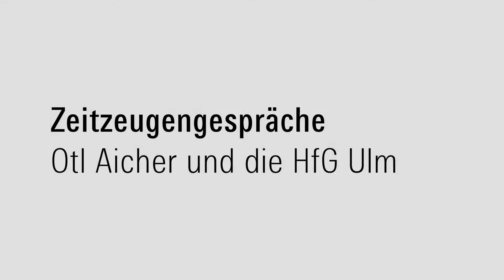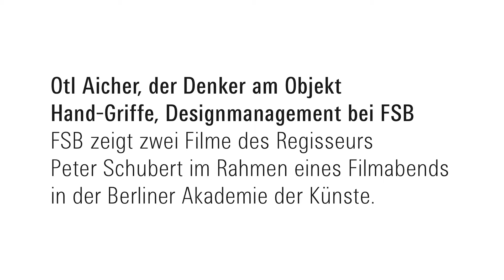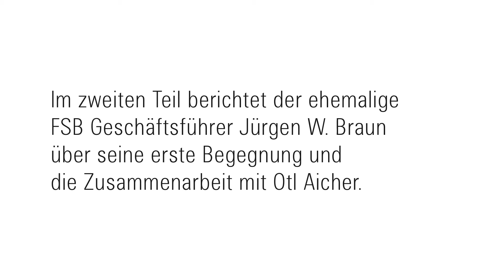Zeitzeugengespräche: Otl Aicher und die HfG Ulm (Teil 1)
Teil 1 | Der Geist von Ulm – Über die Gründungs- und Wirkungsgeschichte der Ulmer Hochschule für Gestaltung

Filmemacher Peter Schubert und der ehemalige FSB Geschäftsführer Jürgen W. Braun sprechen mit FSB Architektenberater Wolfgang Reul über die HfG Ulm und seinen Mitbegründer Otl Aicher.